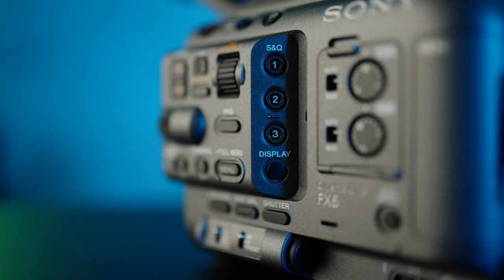FIRST EVER CINEMA CAMERA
I'm very excited to start upping production value with this new camera. Also can't wait to show some footage from it.